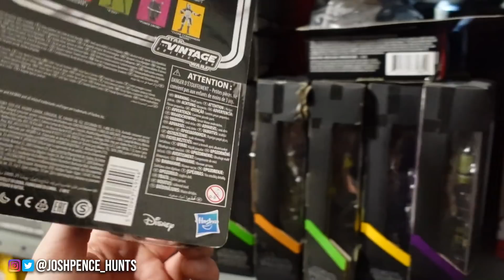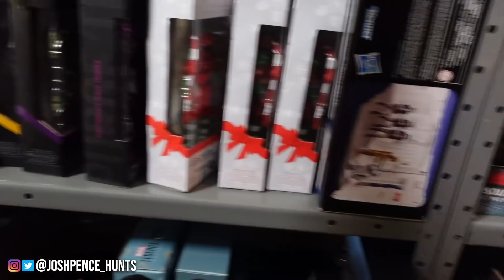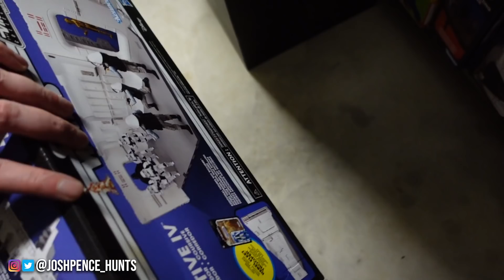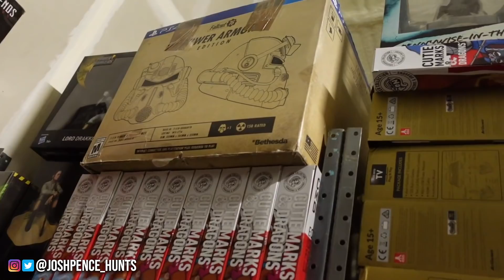TOY HUNTING IN DALLAS AT A TOY VENDORS WAREHOUSE! MARVEL LEGENDS, BLACK SERIES, FUNKO POPS!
I hope you guys enjoyed a different style of video with this one!

You can send mail to me at:
Josh Pence